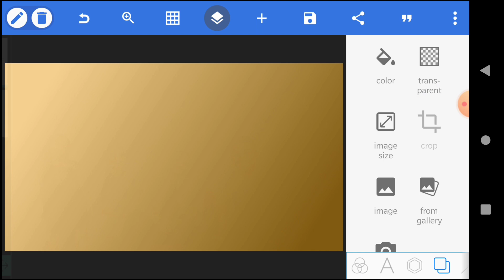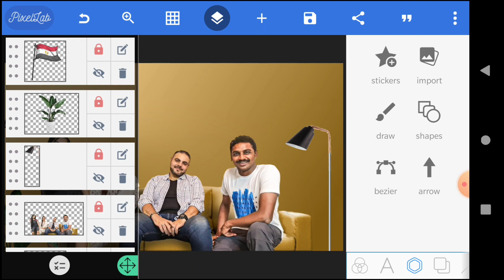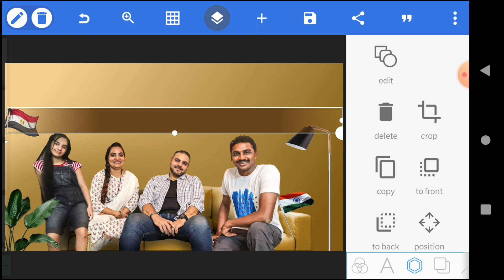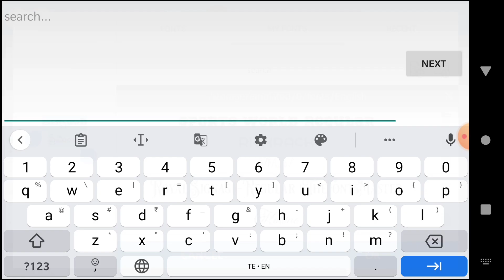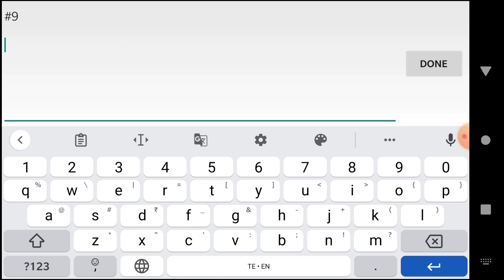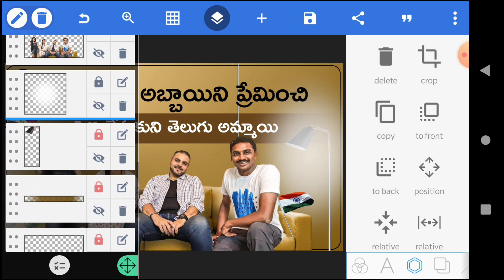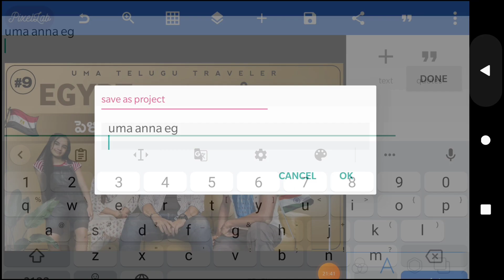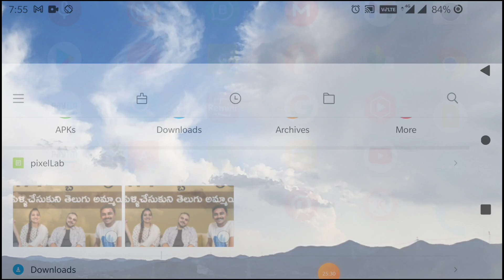how to create YouTube thumbnail | pixellab | Anji tech in Telugu